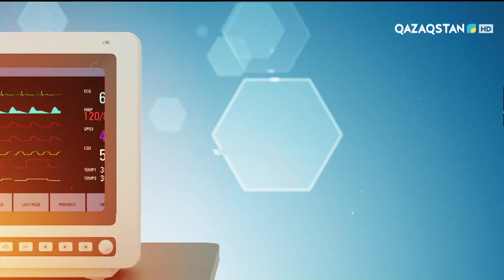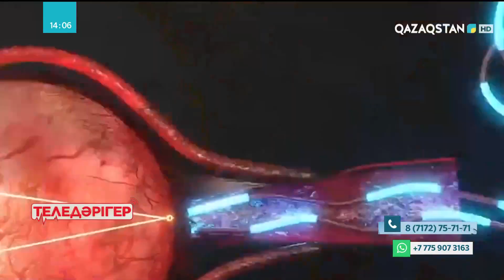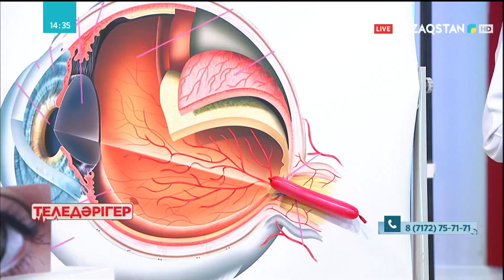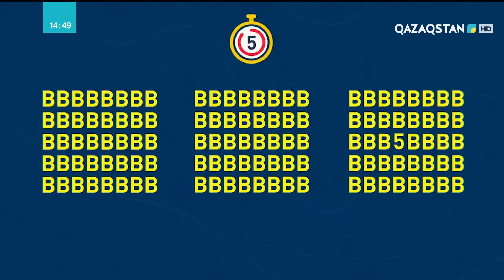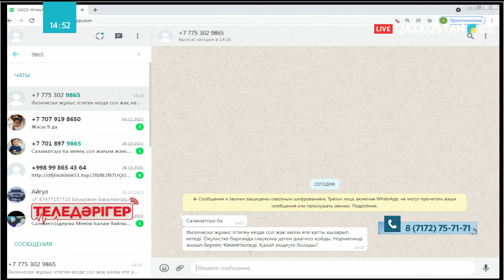«Теледәрігер». Көз күтімі